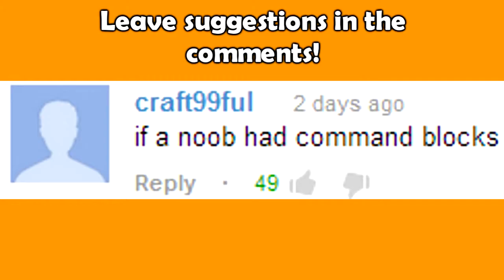When a Noob uses Command Blocks Minecraft